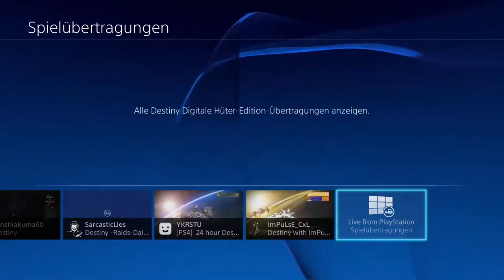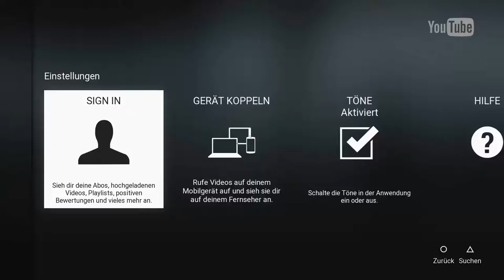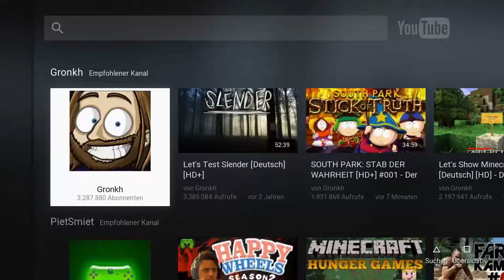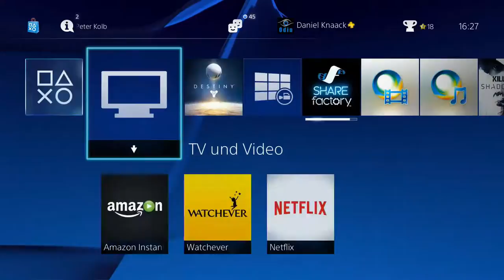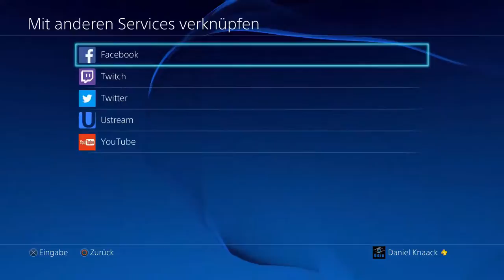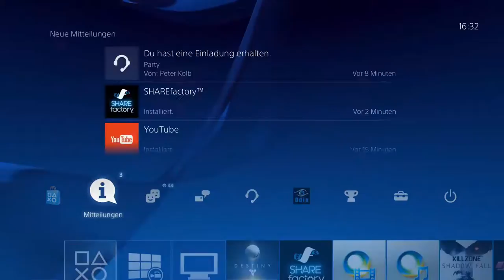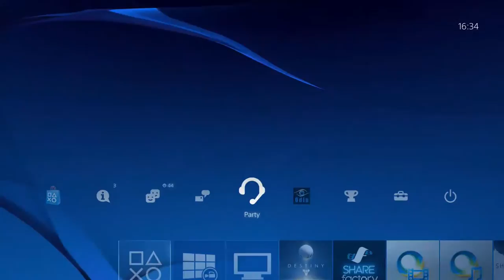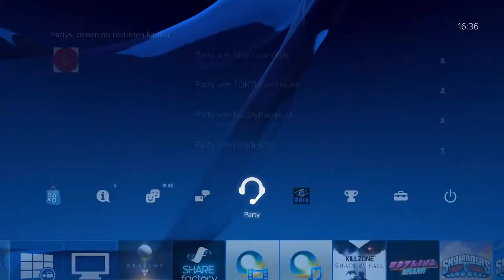PS4 - System-Software 2.0 kurz und knapp